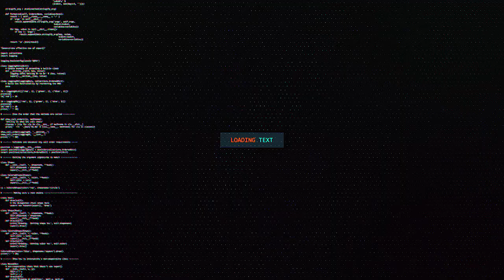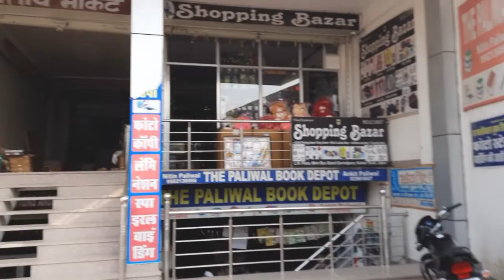Vlog #3 | Kanoria Collage | Meera Ki Collage | Moto Vlog | Himanshu Vlog | ShineMoon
In this vlog my sister meera talk with air in many ways like pronunciation and in many funny way and some meera small music at approx. 3 min in this video and some meme are also to create a funny way to entertainment you. Meera ka din kharab eek click bate h meera ka din kharab sirf video ma kayi video ko jodne se h jo uski h.